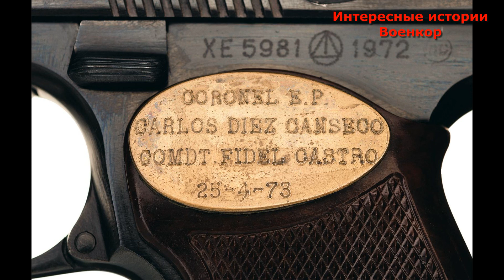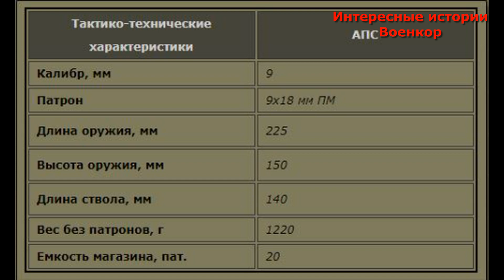Автоматический пистолет Стечкина АПС. Любимый ствол "железного" Фиделя и товарища Че Гевары.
По сравнению с ПМ АПС обеспечивал существенно большую огневую мощь и боевую эффективность, за счет большей емкости магазина и более длинного ствола. Кроме того, для повышения точности стрельбы к пистолету придавалась кобура – приклад, примыкаемая к рукоятке. При необходимости из АПС также можно было вести огонь очередями, при этом благодаря наличию замедлителя темпа стрельбы пистолет оставался более или менее управляемым.
Лидер кубинской революции Фидель Кастро был в восторге от такого подарка Советской власти, а пламенный революционер Че Гевары имел его при себе в своем самом последнем бою.